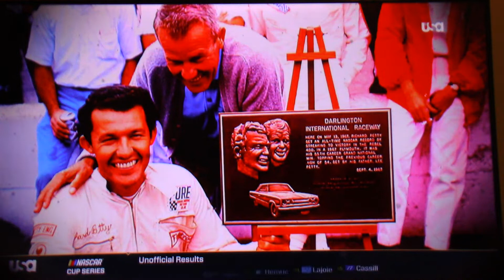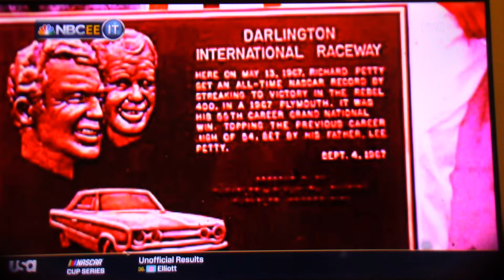2022 NASCAR Cup Series COOK OUT SOUTHERN 500 Finish - Erik Jones Wins